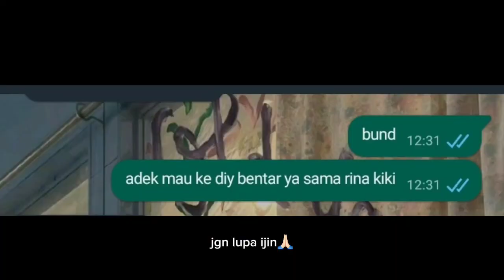unboxing lemon bunting ⁉️🍋🤰🏻| with nariki🥨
WKWKWKWK sebenernya ini vlog tanggal 18 feb 2023, tapi baru ku edit sekarang (gabut soalnya aowkaowk). btw sorryyyyy di pertengahan videonya ada nge-crack, aku sebel banget jujur. gimana ya, pas masih di aplikasi edit, videonya bagus-bagus aja, tapi pas udah di save malah jadi gitu😭😭😭 doain semoga aku bisa beli iphone biar videoku hd dan tidak crack lagi🤩 HEHEHEHEH